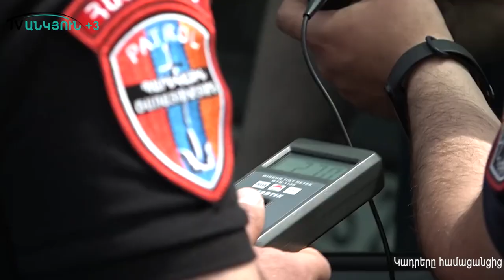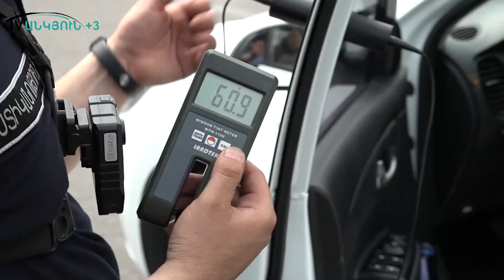Լուսաթափանցիկ օրենքը՝ մութ կողմերով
Հունիսի 1-ից Հայաստանում իրավապահները  հատուկ սարքով ստուգում են մեքենաների ապակիների լուսաթափանցելիությունը ։ Եթե սարքը մեքենայի առջևի և կողային ապակիների լուսաթափանցելիությունը 70 տոկոսից պակաս ցույց տա, ապա վարորդը կտուգանվի 25 հազար դրամով։
Լուսաթափանցիկ այս օրենքի մեջ ալավերդցիները բազմաթիվ մութ կողմեր են տեսնում։ Վարորդները նաև հարց են բարձրացնում՝ ինչու հենց հիմա գործադիրը հիշեց մուգ ապակիների մասին։